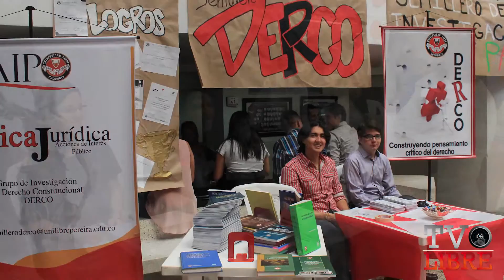Jornada de Socialización de la Investigación Socio Jurídica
I Feria de Semilleros de Investigación 2015 la cual tuvo como objetivo dar a conocer los principales trabajos que actualmente se llevan a cabo en los programas de Derecho y Trabajo Social.